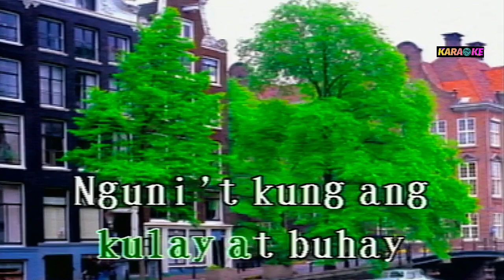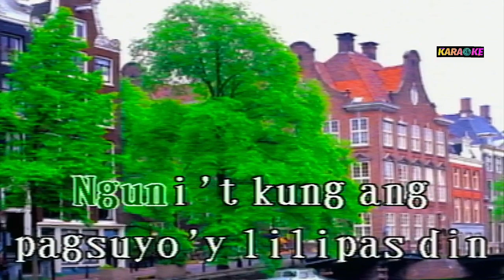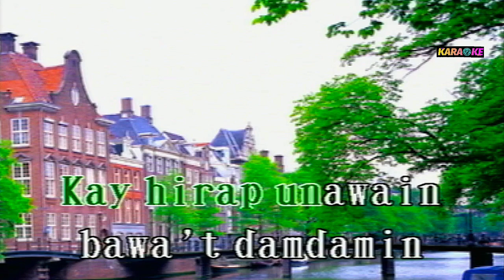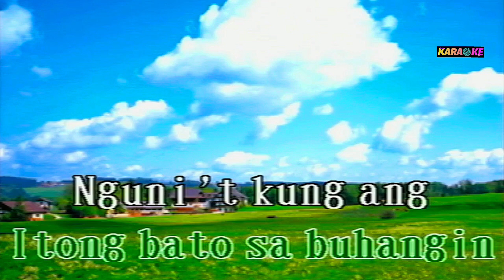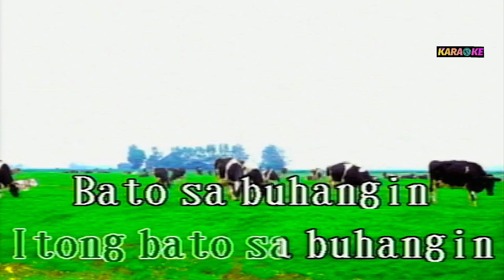BATO SA BUHANGIN - CINDERELLA KARAOKE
CINDIRELLA COVER SONG